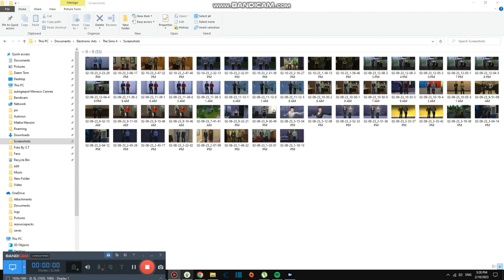Watching Kids Boat in Park #3,778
This is kinda famous in Milian but it is not scary, it is like Florence but not